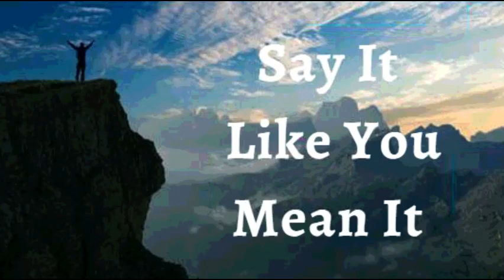21st February 2022 Say It like You Mean It (Audio in Mangalorean Konkani)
ಭವಾರ್ಾಿರ್ಚ ಉಚಾರ್ಣಿ
ದೆವಾಚೆೊ ಅದ್ಭುತ್ ಆಧಾರ್ ಮ್ಹಜಾ ಜಿವಿತಾಾಂತ್ ಆಸಾ ಮ್ಹಣ್ ಹಾಾಂವ್ ಘೊೋಷನ್ ಕತಾತಾಂ . ಮ್ಹಜಾ ಸಕ್ೆೆನ್ ಜಾಯ್ಾಾತೆಲಾಂ ದೆವಾನ್ ಮ್ಹಜೆ ಥಾಂಯ್
ಕ್ೆಲಾo. ಅದ್ಭುತ್ ಅವಾಾಸ್, ಭಲಾಯ್ಕಾ , ಪುನರ್ ಸಾಾಪನ್ ಆನಿ ಉತೆೊೊವಿಿ ಜೆಜಭ ಕ್ರೊಸಾೆ ಥಾಂಯ್ ಮ್ಹಜೆಾಂ ದಾಯ್್ ಜಾವಾಾಸಾ. ಹಾಾಂವ್ ಸಕ್ೆೆವಾಂತ್ ,
ಭಲಾಯ್ಕಾವಾಂತ್ ಆನಿ ಬಭದೆೊವಾಂತ್ . ಹಾವೆಾಂ ಮ್ಹಜೆ ಥಾಂಯ್ ಆಸೆಲಾಂ ತಾಲೆಾಂತ್ ಸೆೊದ್ಭನ್ ಕ್ಾಡಾಲಾಂ . ತಾಚಾ ದೆೈವಿಕ್ ಸಕ್ೆೆನ್ ಜಿವಿತಾಕ್ ಆನಿ
ದೆವಪಣಾಕ್ ಸಾಂಬಾಂಧಿತ್ ಜಾಲೆಲ ಸವ್ತ ಸಾಂಗ್ತೆ ಪವಿತ್ೊ ಅತಾಾಚಾ ಸಕ್ೆೆನ್ ಮ್ಾಹಕ್ಾ ದಿಲಾಾತ್. ಹಾಾಂವ್ ದೆವಾನ್ ದಿಲೆಲಾಂ ಸಪಣ್ ಅಪ್ಾಿಯ್ಾೆಾಂ .
ಹೆಾಂ ಮ್ಹಜೆಾಂ ಘೊೋಷಣ್ ಜಾವಾಾಸಾ.
ಮ್ಹಜೆ ವಿಶಾಾಾಂತ್ಲಲ ಹಯ್ಕತಕ್ ಸಾಂಗತ್ ಕ್ರೊಸಾೆಚಾ ಜಿವಿತಾಚೆಾಂ ಪೊತ್ಲಫಲನ್ ಜಾವಾಾಸಾ. ತಶೆಾಂ ಜಾಲಾಲಾನ್ ಮ್ಹಜಿ ಭಲಾಯ್ಕಾ ಭಿಗಡಾಾ ಬಗಾರ್ ಸದಾಾಂಚ್
ಪೊಕ್ಾಶಿತ್ ಆನಿ ಫುಲೆೊನ್ ಯ್ಕಾಂವಿಿ ಜಾವಾಾಸಾ. ಮ್ಹಜಾ ಪರಿಸರಾಾಂತ್ ಆನಿ ಮ್ಾಕ್ಾ ಮೆಳ್ೆಿ ಹಯ್ಕತಕ್ಾಲಾಾಂಕ್ ಹಾಾಂವ್ ಪ್ೆಕ್ೆೊವಿಿ ಆನಿ ಭಲಾಯ್ಕಾಚೆಾಂ
ಕ್ಾರಾಣ್ ಜಾವಾಾಸಾಾಂ. ಹಾಾಂವ್ ದೆೈವಿಕ್ ಸತಾಚೆೊ ಪಗತಟ್ಾಾರ್ ಜಾವಾಾಸಾಾಂ.ಆಮೆನ್.
ಹಾಾಂವ್ ಜ ಜುಚಾ ನಾಾಂವಾನ್ ಕಿತ ಾಂ ಉಲ ೈತಾಾಂ ತ ಾಂ ಮ್ಹಜ ಲಾಗಾಂ ಆಸಾ
ಹಾಾಂವ್ ಘಟಾಯ್ಕನ್ ಬ ಲಾಿಾಂ.
ಹಾಾಂವ್ ಬ ಲಾಯ್ಕೆವಾಂತ್ ಆಸಾಾಂ.
ಹಾಾಂವ್ ಆಶೋವಾಿದಾಾಂನಿ ಬ ಲಾಿಾಂ.
ಹಾಾಂವ್ ಸಾಕ್ ೆವಾಂತ್.
ಹಾಾಂವ್ ಮಾಖ ೊಲ ಾಂ
ಹಾಾಂವ್ ಸಾಾತಾಂತ್ರ.
ಮ್ನಾಯಾಕುಳಾಚಾಾ ಅಧಾರಾನ್ ಆಸಾಾಂ.
ಹಾಾಂವ್ ಕಿತ ಾಂ ಪೊಳಯ್ಕೆ ತ ಾಂ ಉಲ ೈತಾಾಂ ಕಿತ ಾಂ ಪೊಳ ೈತಾಾಂ ತ ಾಂ ನ್ಹಯ್.
ಹಾಾಂವ್ ಮೊಲಾಧಿಕ್ ಭೋಾಂ ಜಾವಾಾಸಾಾಂ.
ಮಾಹಕ್ಾ ದ ವಾಚಾ ಘರಾಾಂತ್ ಬರ್ಾಿ ಮಾತಿಯ್ಕಾಂತ್ ಲಾರ್ಾೊ.
ಹಾಾಂವ್ ದ ವಾಚಾ ಅಾಂಗ್ಣಾಂತ್ ವಾಡ್ ೊಲಾಾ ತಲಾಯಾ ಮಾಡ್ಾಬರಿ ಅಭವೃದ್ಧ್ ಜಾಲಾo.
ಆನಿ ಮ್ಹಜಾಾ ಮಾಹತಾರ ಪ್ಾರಯ್ಕೋರಿ ಹಾಾಂವ್ ಸಮ್ೃದ್ಧ್ ಆನಿ ಫಳಾಭರಿತ್ ಆಸಾಾಲ ಾಂ.
ಮ್ಹಜಾಂ ಪ್ಾನಾಾಂ ಸುಕಿಿನಾಾಂತ್ ಆನಿ ಜ ಜುಚಾ ನಾಾಂವಾನ್ ಹಾವ ಾಂ ಕಚ ಿಾಂ ಸವ್ಿ ಕ್ಾಮ್ ಸುಫಳ್ ಜಾತಾ.
ಜ ಜುಚಾ ನಾಾಂವಾನ್ ಹಯ್ಕಿಕ್ ಸಾಂಗಾ ಮ್ಹಜ ಖಾತಿರ್ ಕ್ಾಮ್ ಕತಾಿತ್.
ಹಾಾಂವ ಜ ಜುಚಾ ನಾಾಂವಾನ್ ಹಯ್ಕಿಕ್ ಅತಿೀಕ್ ಬ ಸಾಾಂವ್ ಜ ೋಡ್ನಾ ಗ ತಾೊಾಾಂತ್.
ಮ್ಹಜ ಬ ಟಾಾಂ ಉತಾಮ್ ಕ್ಾಮ್ ಕತಾಿತ್. ಮ್ಹಜ ದ ಳ ನಿತಳ್ ಆನಿ ಸಾಕ್ ಿಾಂ ಪೊಳ ತಾತ್
ಮ್ಹಜಾ ಕ್ ೋಸಾಾಂಚ ಗ್ರಾಂಥಿ ಘಟ್ ಮ್ುಟ್ ಆಸಾತ್. ಹಾಾಂವ್ ಮ್ಹಜಾಾ ಕ್ ಸಾಾಂಕ್ ಜಾಗಾಾರ್ ರಾವಾಂಕ್ ಫಮ್ಿರ್ಾಾಾಂ ಆನಿ ಖಾಂಯ್ ವಾಡ್ಾವಾಳ್ ಗ್ರ್ಜಿ ಆಸಾ
ರ್ ೈಾಂ ಗ್ರಾಂಥಿರ್ಾಾಂಕ್ ವಾಡ್ಾವಾಳ್ ಉಲ ೈತಾಾಂ.
ಮ್ಹಜ ದಾಾಂತ್, ನಿಜ ೆಾೋ , ನಿಜ ೆರ್ಚ ಹಾಡ್ಾಾಂ ಆನಿ ಶರ ೋ ಆನಿ ರಗಾಾ ಸಾಂಚಲನ್ ಸಗ ಳಾಂ ಭಲಾಯ್ಕೆವಾಂತ್ , ಘಟ್ ಆನಿ ಉತಿಾೋಮ್ ಆಸಾ..
ಮ್ಹಜ ಸವ್ಿ ಜೋವ್ ರ ೋಸ್ ಆನಿ ರಾಸಯನಿಕ್ ಶರ ೋ ದ್ುಸ ರ ಸುವಾತ ಕ್ ವಹರ ಿಾಂ ಸಾಧನ್ ಸಗ ಳಾಂ ಎಕ್ಾಮೆಕ್ಾ ಉತಿಾೋಮ್ ಎಕಾಟಾನ್ ಆಸಾತ್ ಆನಿ ತಾಚ
ಹಯ್ಕಿಕ್ ಕ್ಾಯ್ಕಿಾಂ ಜ ಕ್ ಾಾಂ ಕ್ಾಯಿರುಪ್ಾಕ್ ಹಾಡ್ಾಾತ್.
ಮ್ಹಜ ಜರ ಾಣ ರ್ಚ ವಾವಸಾೆ, ಹಾಾಂವ ಸ ವ ೊಾಂ ಸಗ ಳಾಂ ಖಾರ್ಣ ಜರ ವ್ಾ ಘತಾ, ಅಪ್ಾಣರ್ಾಾ ಆನಿ ಜರರ್ಾಾ ಆನಿ ತಾಾರ್ಜಾ ಉತಪನ್ಾ ನಿಯಮಿತ್ ಜಾವ್ಾ ಭಾಯ್ರ
ಘಾಲಾಾ.
 ಮ್ಹಜ ಪುನ್ರುತಾಪದ್ಕ್ ವಾವಸಾೆಭಪೂಿರ್ ಮಾಪ್ಾನ್ ವಿೋರ್ಾಿಕರ್ಣ ಉತಾಪದ್ನ್ ಆನಿ ಪುಾಂಜಾವಿಣಕತಾಿ ಆನಿ ತಾರ್ಚ ಸಾಂಚಾರ್ ಸಕತ್ ಭಲಾಯ್ಕೆ
ಚ ಾಂ ಜಾವಾಾಸಾ.
ಮ್ಹಜ ಪುನ್ರುತಾಪದ್ಕ್ ವಾವಸಾೆವ ಳಾರ್ ತಾಾಂತಿರ್ಾಚ ಜವಾಕರ್ಣ ಉತಾಪದ್ನ್ ಕತಾಿ ಆನಿ ಗ್ಭಿಕ್ ಜಲಾೊ ಮ್ಹಣಾಸರ್ ಪೊೋಷನ್ ಆನಿ ರಕ್ಷರ್ಣ
ದಿತಾ.
ಮ್ಹಜಾ ಕುಡಚ ಹಯ್ಕಿಕ್ ಅಾಂಗ್ ದ ವಾಚಾ ಆಕ್ಾರ ಪಮಾಿಣ ಕ್ಾಮ್ ಕತಾಿತ್ ಆನಿ ಜ ಜುಚಾ ನಾಾಂವಾನ್ ಹಾಾಂವ್ ಮ್ಹಜ
ಕುಡಾಂತ್ ಕಚಲ ಾಂಚ್ ಅವಾವಸಾೆ ಆನಿ ಅಪ್ಾಾಂಗ್ತಾಯ್ ನಾಕ್ಾತಾಿಾಂ. ಮ್ಹಜ ಾಂ ಸಗ ಳಾಂ ಮ್ನಾಯ ಕುಡ ಶಾಸ್ತಾರ್ ಆನಿ ಜಯಿಾಕ್ ಸಾಂಗಾ ಕಿರೋಸಾಾ ಜ ಜುಚಾ
ಮ್ಹಿಮೆನ್ ಪರಿಪೂರ್ಣಿ ಜಾಲಾಾತ್! ಅಲ ೊಲ ರ್ಾ ! ಅಮೆನ್.
ದ ೋವ್ ಬಾಪ್ ಮ್ಹಜ ಮೊೋಗ್ ಕತಾಿ , ಮಾಹಕ್ಾ ಕಳಿತ್ ಆಸಾ , ಮಾಹಕ್ಾ ಕಳಿತ್ ಆಸಾ.
ದ ೋವ್ ಪೂತ್ ಮ್ಹಜ ಮೊೋಗ್ ಕತಾಿ, ಮಾಹಕ್ಾ ಕಳಿತ್ ಆಸಾ , ಮಾಹಕ್ಾ ಕಳಿತ್ ಆಸಾ.
ದ ೋವ್ ಸ್ತಪರಿತ್ ಮ್ಹಜ ಮೊೋಗ್ ಕತಾಿ ಮಾಹಕ್ಾ ಕಳಿತ್ ಆಸಾ , ಮಾಹಕ್ಾ ಕಳಿತ್ ಆಸಾ .
ಶಾಲ ೋಮ್ .